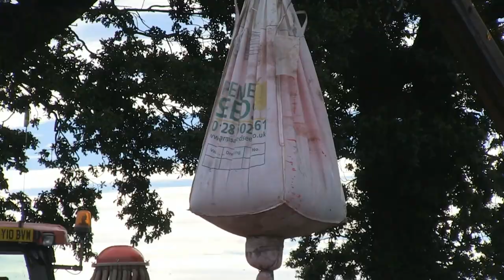CASE IH PUMA 210 AND AMAZONE COMBINATION DRILL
Case IH Puma 210 and Amazone combination drill working in Suffolk in 2012.